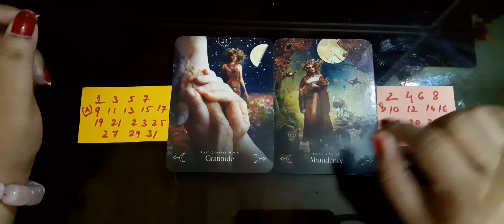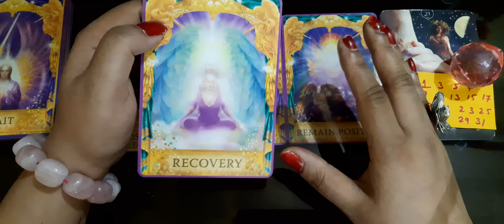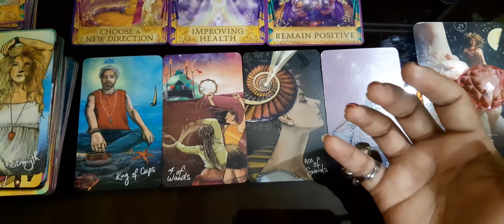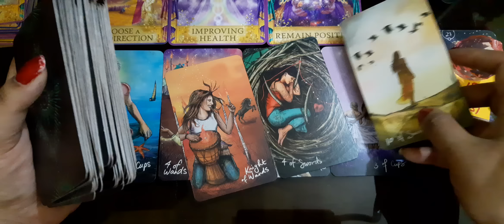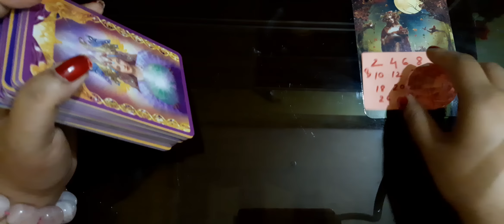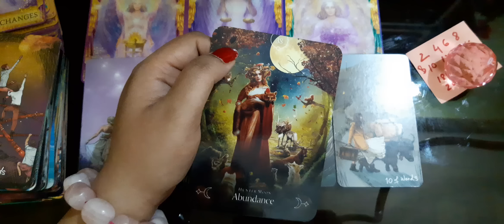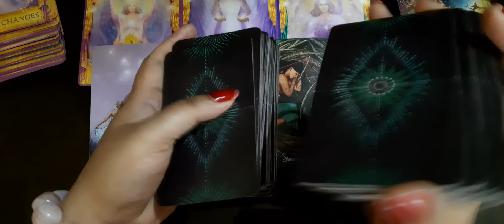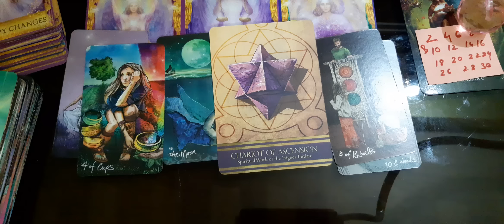अप्रैल महीने में आपको क्या मिलने वाला है?April month Prediction 2022 🍓Monthly prediction Tarot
Timestamp👇
Intro-00:02
Group- A-02:22
Group-B-18:24

COPYING OF MY CHANNEL' CONTENT, STYLING OF WALLPAPER, INSIDE CONTENT, MODE OF OPERATION, PICTURES, PHOTOS,THUMBNAILS, FOUND SIMILAR IS EQUIVALENT TO PIRACY AND IS A LEGAL OFFENCE, AND WILL BE SUBJECTED TO COPYRIGHT VIOLENCE AND HENCEFORTH LEGAL ACTION FROM THE CHANNEL SIDE, FRIENDS IF YOU FIND SIMILAR VIDEOS OF ANY CHANNEL ,PLEASE INFORM ME
FROM